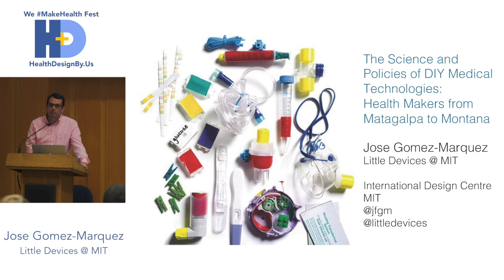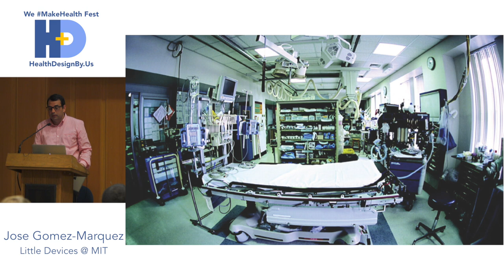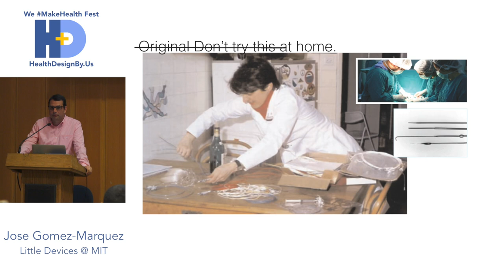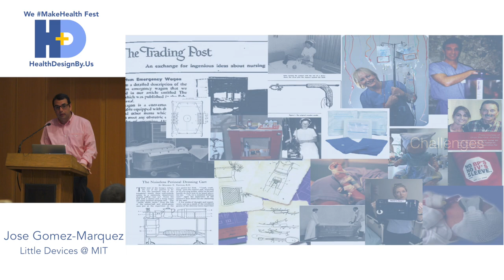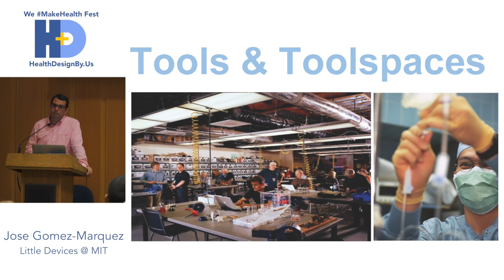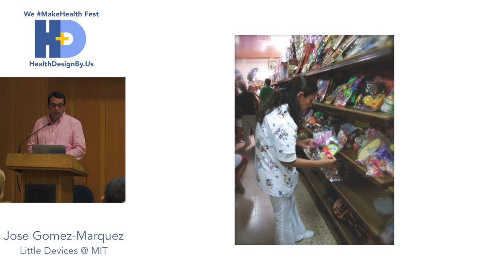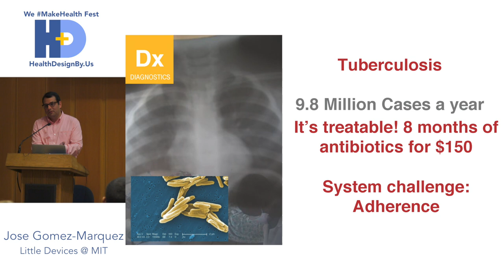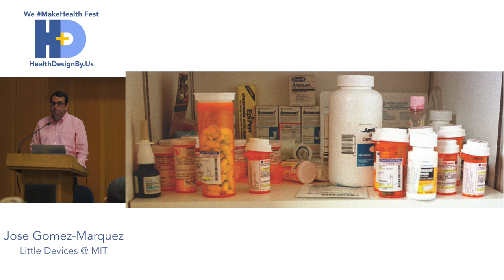We makehealth Fest Presentation by Jose Gomez-Marquez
"The Science and Policies of DIY Medical Technologies: Health Makers from Matagalpa to Montana" presented by Jose Gomez-Marquez, Little Devices @ MIT, at the We makehealth Fest at the University of Michigan on August 16, 2014.